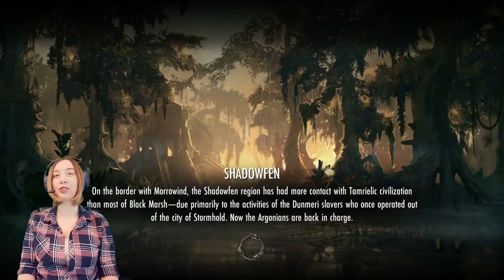ESO NEW LIFE FESTIVAL 2017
Hello all you beautiful gamers! I hope you all have been enjoying the Holidays! It's almost the new year so I'm participating in ESO's New Life Festival! I get to run around Tamriel for an hour partying! I participated last year with friends and we had a blast. We wore nothing but our Nordic bath towels and danced in the streets. This year I'm flying solo but the events are still just as fun (expect for fishing). Watch me run around like a chicken with my head cut off as Bread (Breda) teaches me what the new year is all about! For a woman who runs a Lumber mill, she sure does know how to get me into trouble.

I love hearing from all of you! See pictures of my everyday life! Matt and I are getting a puppy! His name is Colt. Check out my Tumblr and agree that my precious fur baby is adorable! jewelscontroller.tumblr.com